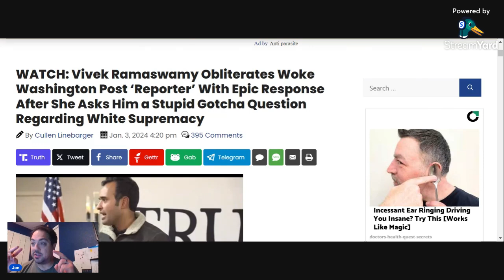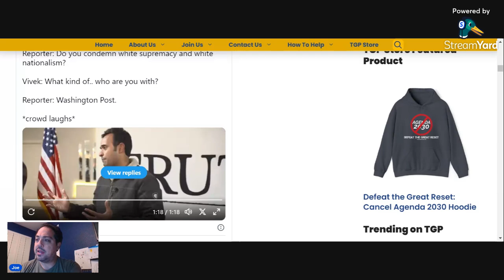Vivek Ramaswamy Obliterates Washington Post ‘Reporter’ With Epic Response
"Iowa caucus-goers on Wednesday witnessed a legacy media “reporter” being obliterated by the most based presidential candidate in the GOP Presidential Primary outside of President Trump.

As Mediaite reported, a female Washington Post reporter wanted Vivek Ramaswamy’s take on the overhyped subject of white nationalism after former Rep. Steve King (R-IA) endorsed him Tuesday. King was repeatedly accused by the left of embracing white nationalism while in office and lost his House seat in 2020 after being stripped of his committee assignments over the issue."